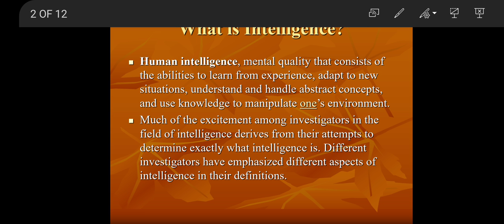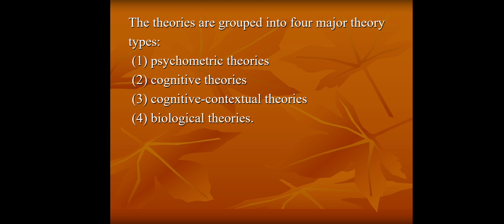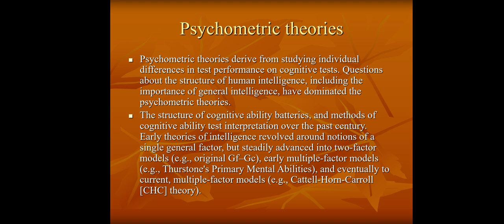Theories of intelligence explained: brief and simple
97-Uroosa Habib (theories of intelligence)

Higain4u- A source of effective learning
A project of Dr. Amjad Ali Arain
Faculty of Education
University of Sindh, Pakistan